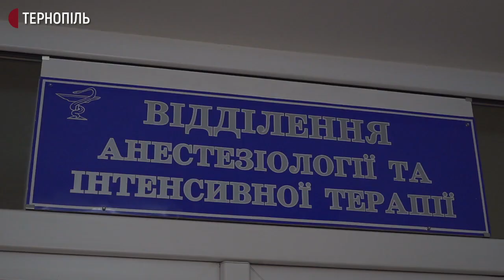У стані церебральної коми госпіталізували водія автіки після ДТП на Тернопільщині